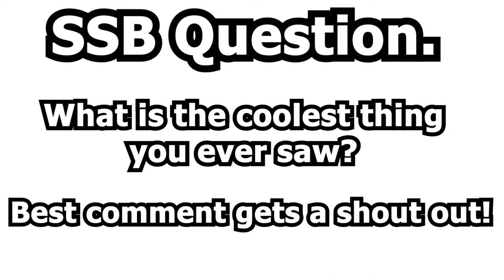SSB Short: The Drone!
Tails made a drone and Junior use the drone